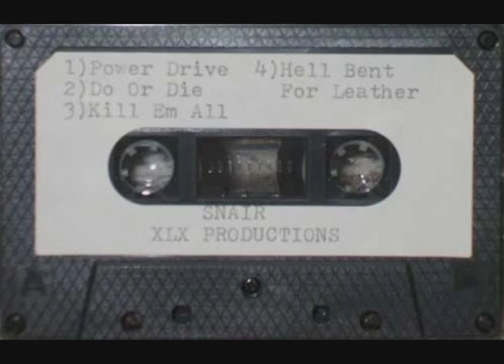Metal Church (Mike Howe) - demo tape with Snair 1988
Here is the full demo tape. Snair used to open for Heretic and that's how he got discovered.